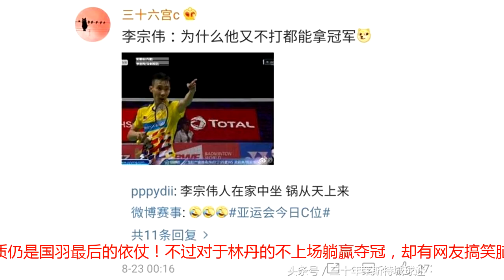国羽遭印尼队羞辱不认输！谌龙被林丹喊醒指国旗霸气反击：和他搏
雅加达亚运会羽毛球男团决赛，中国队鏖战四局3-1击败东道主印尼获得冠军。坐镇五单的林丹尽管不上场，但是他的作用却不可被替代，当国羽遭印尼挑衅后中国队不认输，林丹和队友一起喊醒落后的谌龙，帮助国羽赢下关键一分并实现最终胜利！而对于林丹躺赢夺冠，网友们开始脑洞大开，脑补了他的老对手李宗伟的心声：为何他不打都能拿冠军？在石宇奇旗开得胜后，李俊慧/刘雨辰这对组合却0-2十分遗憾地输给对手。在这局比赛结束后，印尼选手苏卡穆约做出一个隔网挑衅动作，并引发主场观众疯狂的呐喊，这样的行为也彻底羞辱了国羽将士，而担任关键2单的谌龙在第三局必须要赢过来才能争一口气！谌龙在首局19-21输给乔纳坦后，对于国羽来说形势十分危机，联想到他艰难挺过半决赛后说的那句“在亚运会把位置放低才能更舒服”的示弱心声，更让人感到担忧。但谌龙这次却大心脏附体，21-16、21-18连扳两局，也为团队2-1反超比分。赛后谌龙表示感谢林丹等队友把他及时喊醒：“我落后时他们鼓励我‘和他搏！和他搏！’在这样的魔鬼主场（央视现场记者表示现场分贝超过120，堪比飞机起飞声音，主场球迷太疯狂）只能跟他们搏！不搏就没有机会……第一局还是急躁了